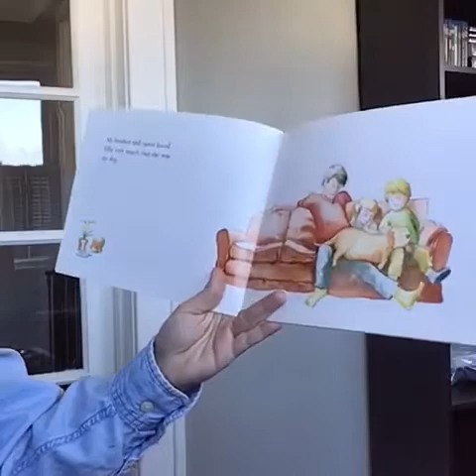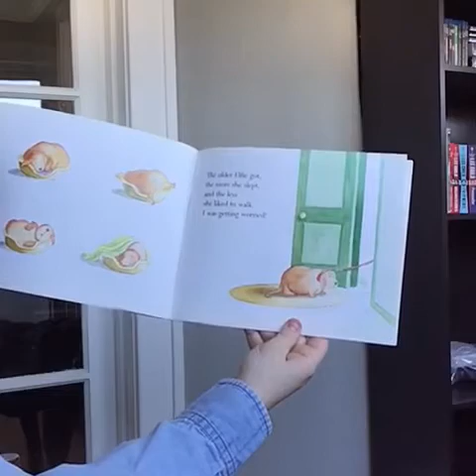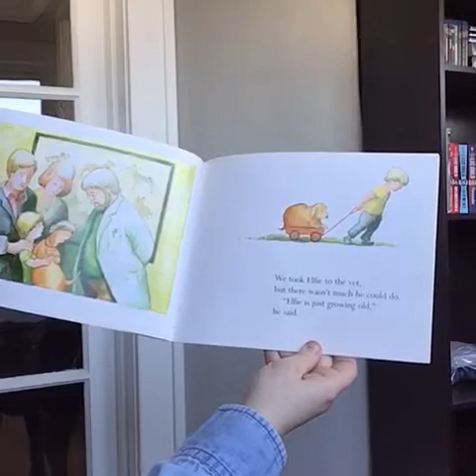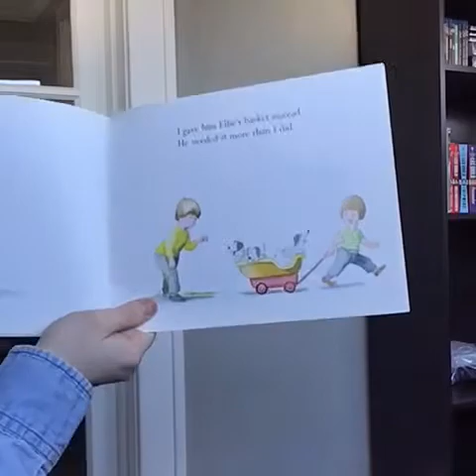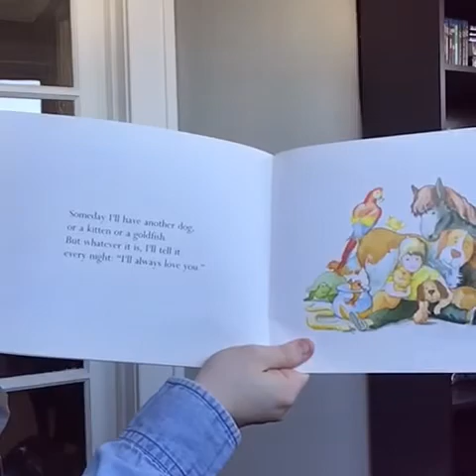I’ll Always Love You